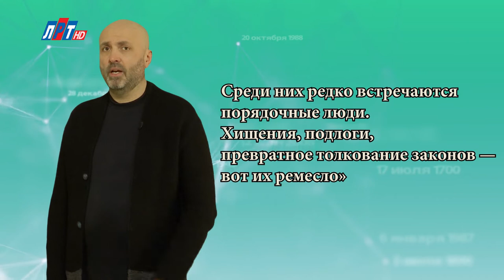"Дата" - 29 марта